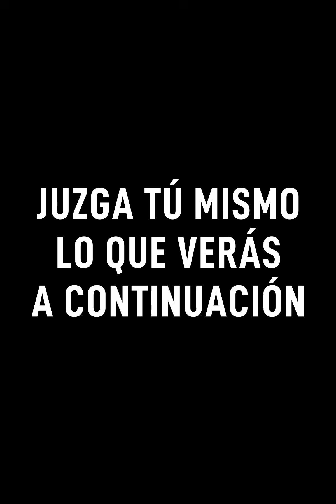Cámara de seguridad capta la sombra de una virgen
Esta mujer adulta llega a este templo para sanar sus penas; no sabía que ese día sería visitada por un ser misterioso, que al parecer nadie más podía ver, este ser era visible solo para los ojos de ella.

BADABUN NETWORK ©